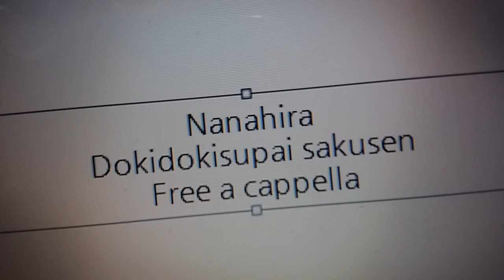ななひら - ドキドキスパイ作戦 Free a cappella フリーアカペラ